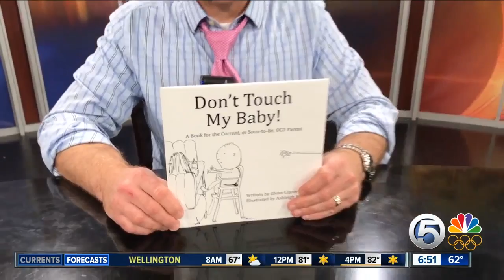Glenn Glazer's 'DIRTY' little secrets inspire his book 'Don't Touch My Baby'